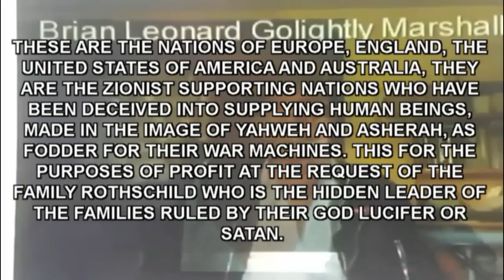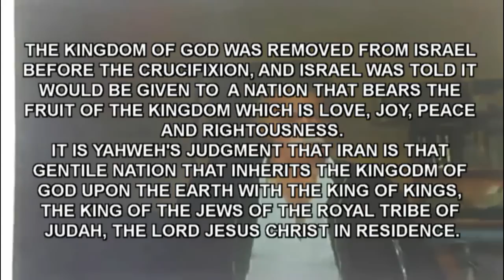BRIAN LEONARD GOLIGHTLY MARSHALL KING OF KINGS